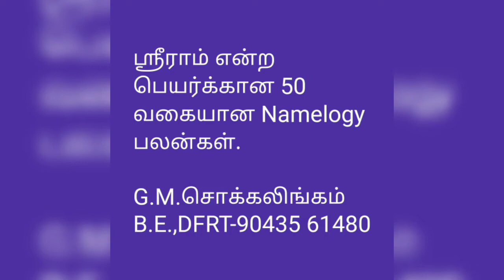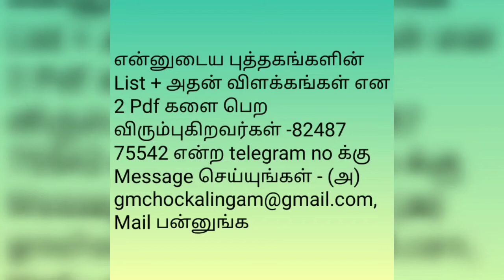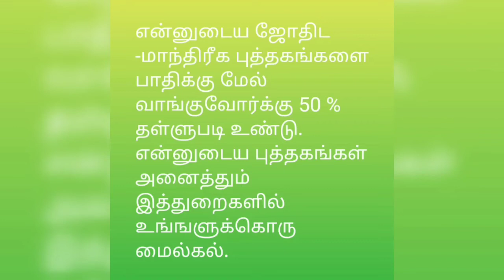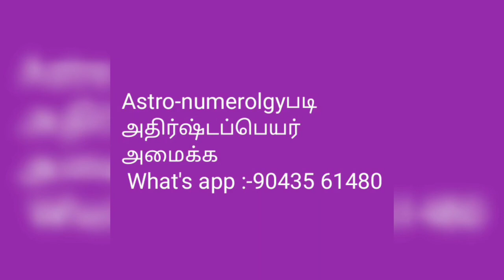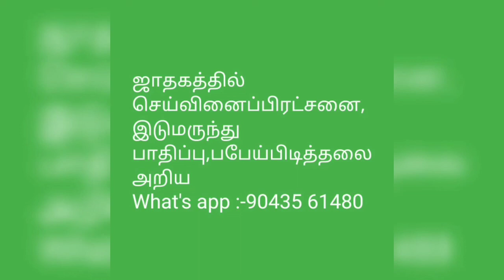ஸ்ரீராம் என்ற பெயர்க்கான 50 வகையான Namelogy பலன்கள்@tirunelvelijothidarchockalinga